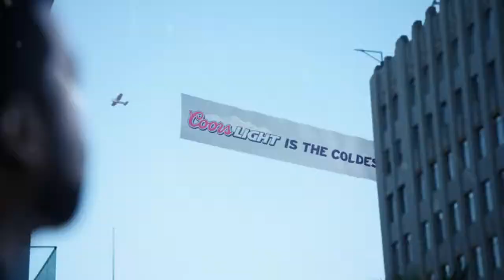Coors Light - Ice Cube "Cold Talk" (Short TV Commercial) [2011]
Best Coors Light Commerical